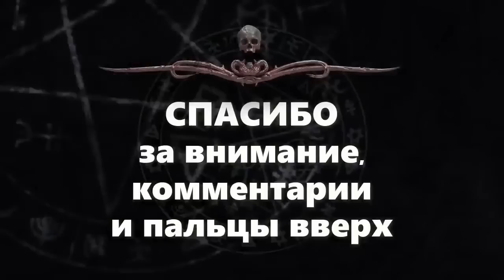ЧЕРТОВЫ ПАЛЬЦЫ. Финал!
На карту Райффайзен: 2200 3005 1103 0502

👀 о чем эта история:
В этой истории нашлось место мертвым колдунам, серийному убийце, безвременно погибшим школьникам, знамениям, таинственной Конторе, самой обычной школьной учительнице и не одному мороку...
🎤 озвучка: Петр Волков (ССК)
📓 книга: "Чертовы пальцы"